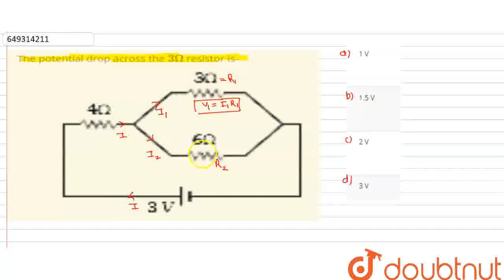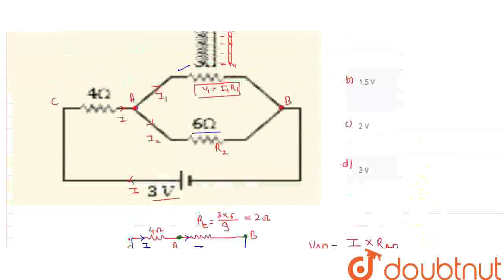The potential drop across the 3 Omega resistor is- | CLASS 12 | CURRENT ELECTRICITY | PHYSICS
The potential drop across the 3 Omega resistor is-
Class: 12
Subject: PHYSICS
Chapter: CURRENT ELECTRICITY
Board:NEET

👉 Have Any Query? Ask Us.